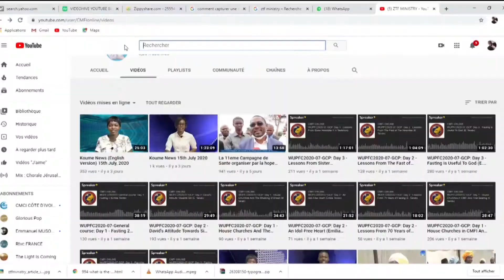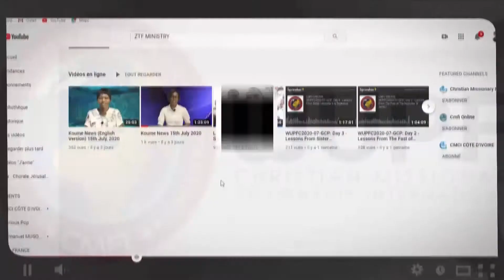CMFIONLINE YouTube Channel - Subscribe!